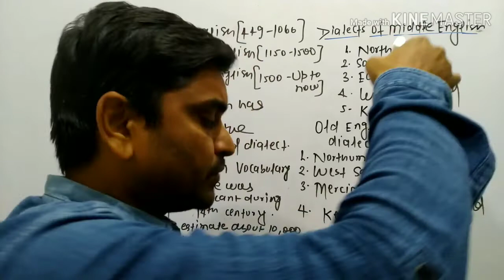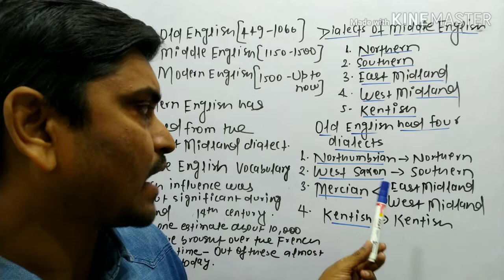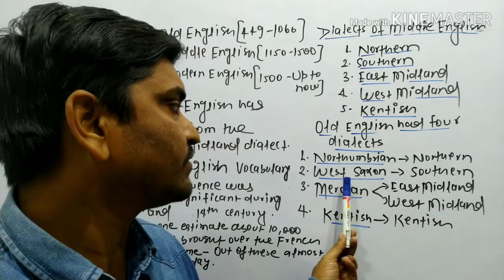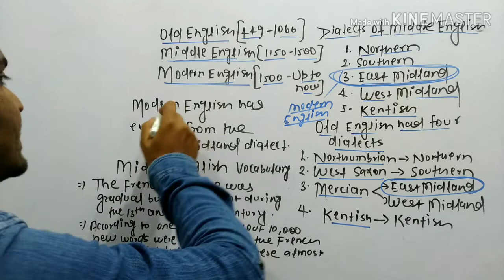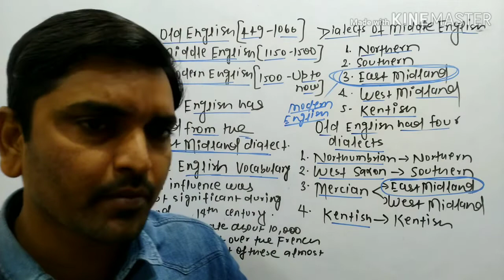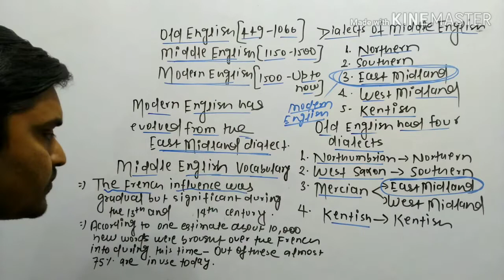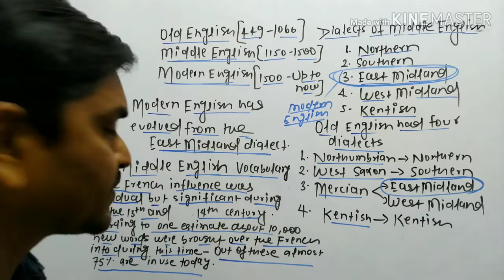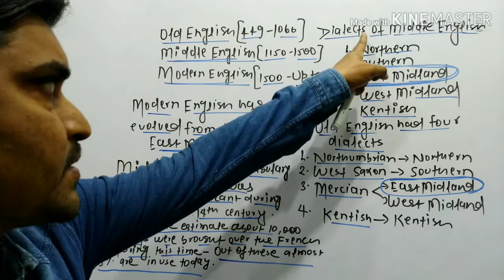12th English 💯 marks (Video-9)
The Story Of English (Middle English (Part-2))